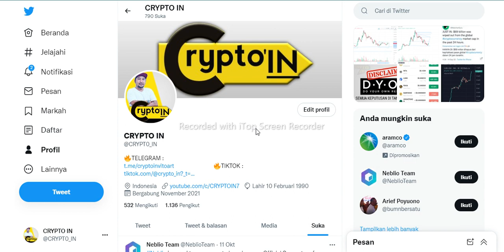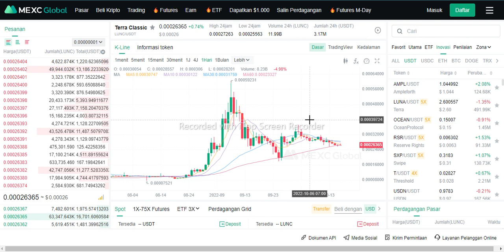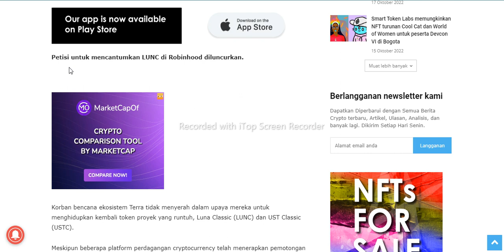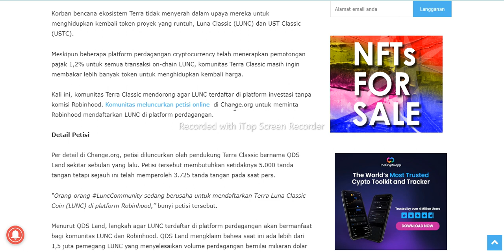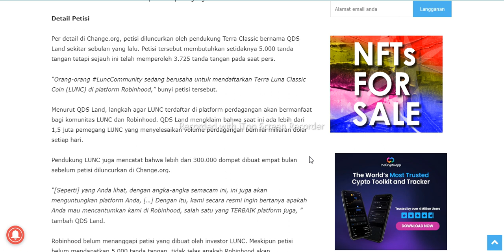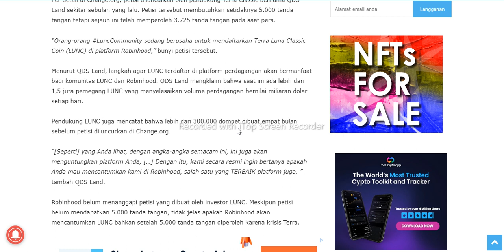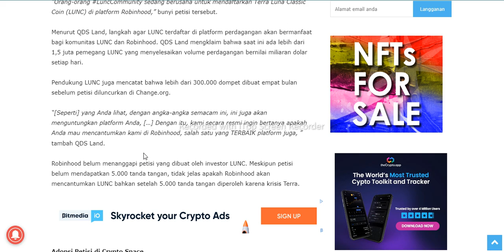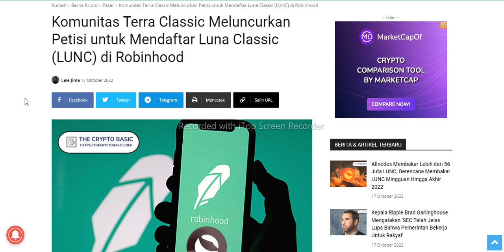LUNC LISTING ROBINHOOD.?? APA YANG TERJADI,??